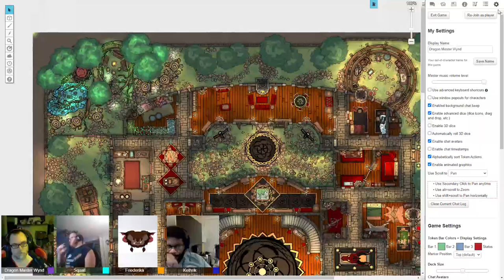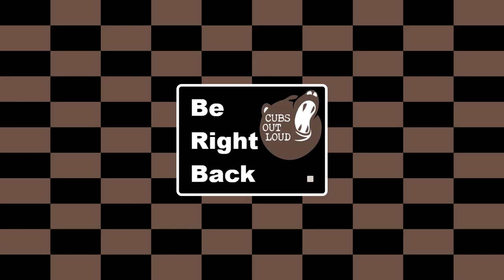B&D046: One Night In Thay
The Pyrer of Faith head to Thay on a diplomatic mission to potentially recruit them as . . temporary allies.  Then some shopping.